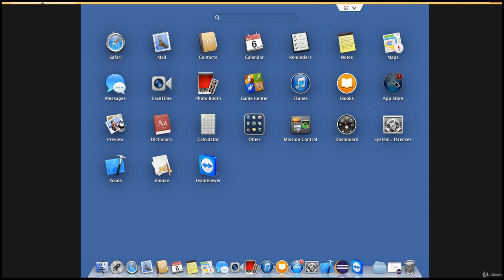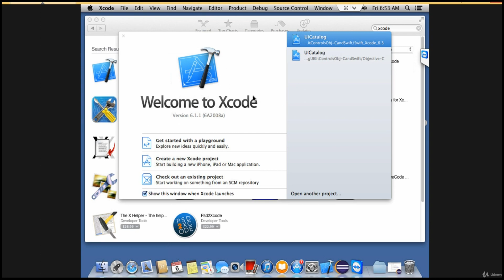12. What is Xcode Install Xcode | Appium - Mobile Testing (Android/IOS) from Scratch + Frameworks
By the end of this course you will be able to automate any (Native,Hybrid,Web) Apps in Android/IOS using Appium
Thorough Understanding on Appium best practices and reusable utilities for automating Apps on both Real devices and Emulators
Design the Industry Standard Mobile framework from Scratch which is compatible for both Android and IOS Platforms
Implement end to end CI/CD pipeline from scratch using Appium with all framework features like logging, reporting etc
Design Appium Framework with open source technologies like Learn Maven, TestNG, Jenkins, JUnit, Git, Extent Reports and Apache Log4J2
Automate Mobile Browsers like Chrome & Safari with Appium WebDriver Library under hood
You will know the coding standards in writing the most optimized Mobile Automation Scripts
You will be able to create GREAT LOOKING REPORTS using the best advanced REPORTING TOOL
"Last but not least" you can clear any Interview and can Lead Entire Appium Automation Project from Design Stage